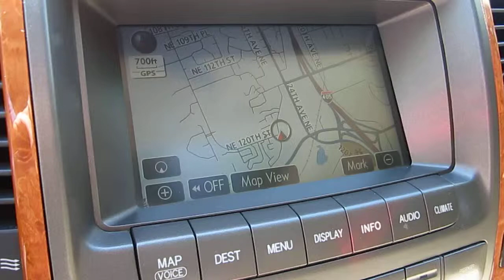2007 Lexus GX470, White - STOCK# 13610C - Interior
Trim: 4WD
Stock #: 13610C
Exterior Color: WHITE
Interior Color: Beige
Mileage: 97,755
Doors: 4
Engine: 4.7L V8
Transmission: Automatic
Drivetrain: 4 Wheel Drive

Infiniti of Kirkland is located in Kirkland, WA. As a Infiniti dealer serving the Seattle area, offering new & used Infiniti cars, trucks and SUVs to all of our neighbors in Bellevue, Auburn, Renton, Redmond, Lynnwood, Cottage Lake, Bothell and North Creek, we know customer satisfaction is crucial to our success. We look forward to serving your automotive needs and we hope that we can help you with your next new or pre-owned Infiniti purchase. Infiniti of Kirkland has helped customers from Mercer Island, Kenmore, Shoreline, Mountlake Terrace, Tukwila, Sammamish, Snohomish and Issaquah with their Infiniti needs and we look forward to helping you too.